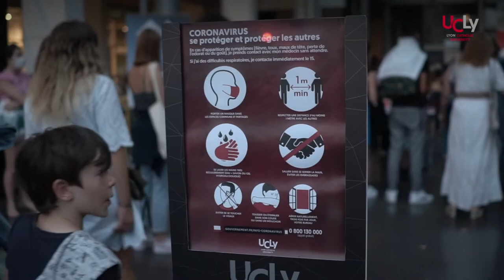Music'Ly, 3e édition du Festival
Sous la direction artistique du Quatuor Debussy et en étroite collaboration avec l’UCLy, le Festival Music’Ly, pour sa 3ème édition, a de nouveau rencontré son public !